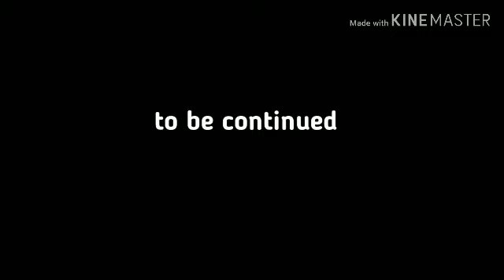A fevine trainer Ep:5 Fevine evolves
Fevine evolves into felver